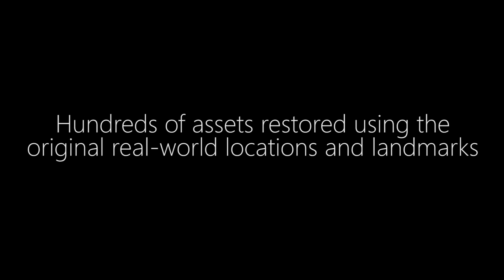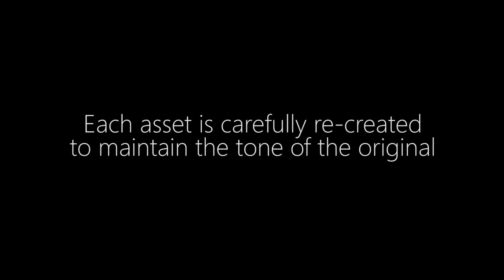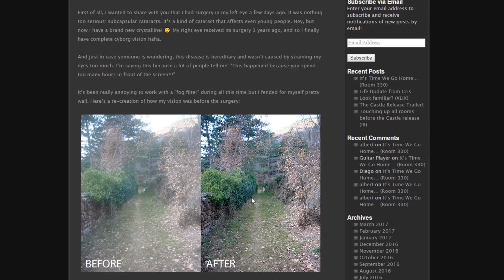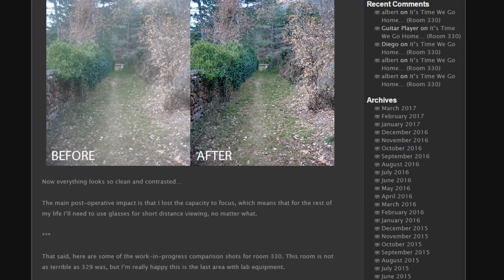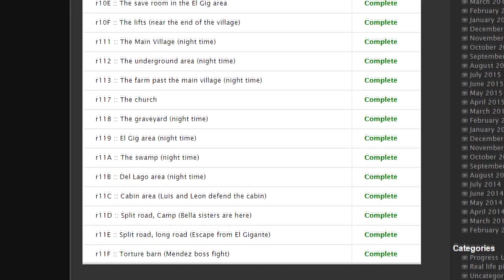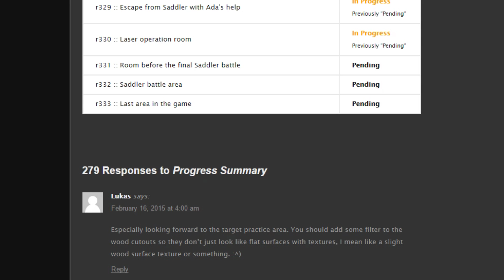NOVAS TEXTURAS EM HD pro CASTELO Resident Evil 4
▶1080p ▶60FPS ▶Legendado PT-BR
Já Deixe aquele MASTER LIKE!!!

"RESUMO e TAGS"

Valeu galera pelo apoio!!!